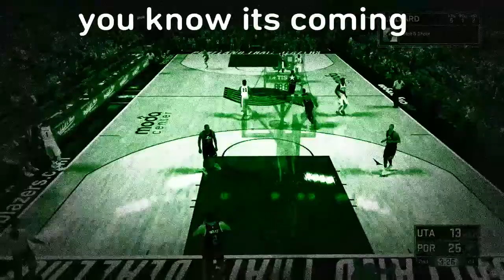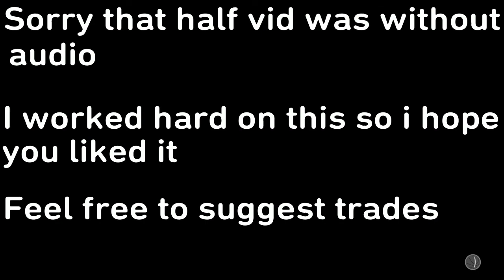Nba2K17 Portland Trail Blazers My Gm! First Game !